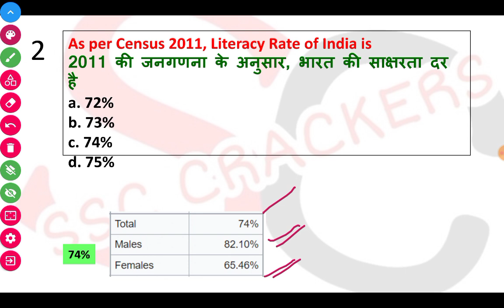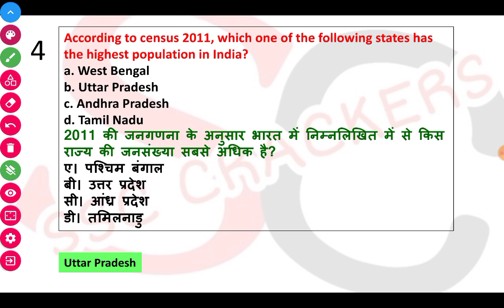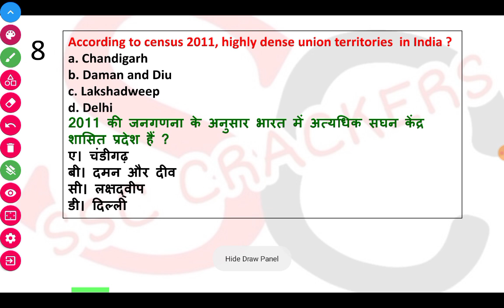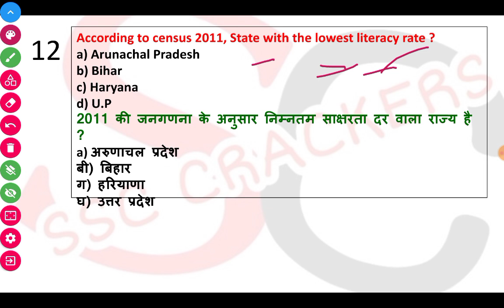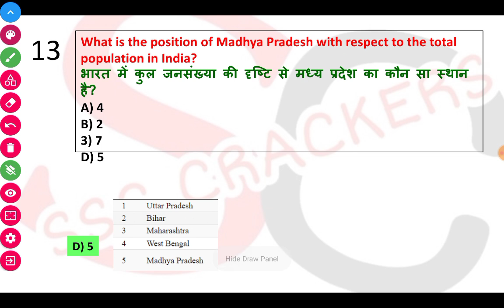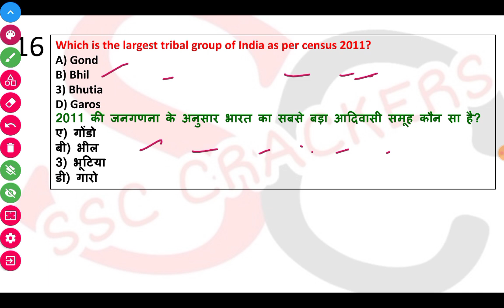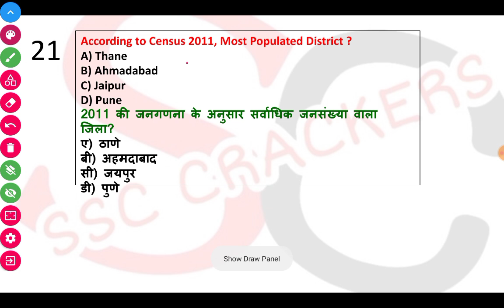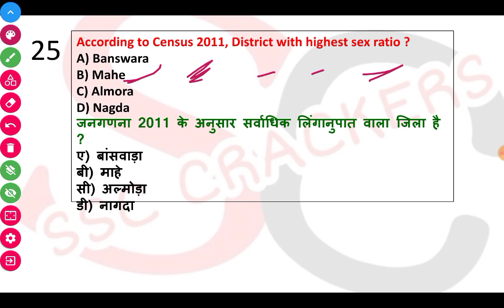SSC CHSL/MTS 2021 | Census 2011 से बार बार पूछे जाने वाले Top 25 MCQ | frequently asked Question